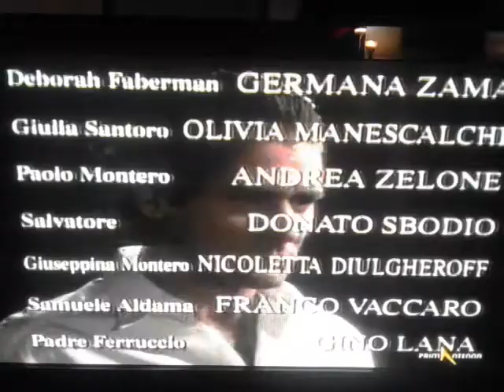Amanti sigla finale